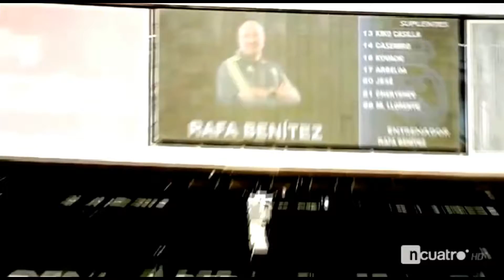¿Cómo recibirá el madridismo al Real Madrid en su vuelta la Bernabéu Florentino, dimisión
¿Cómo recibirá el madridismo al Real Madrid en su vuelta la Bernabéu
En el último partido se escucharon gritos de ‘Florentino dimisión’
Después de la derrota en el Madrigal frente al Villareal y la mala racha por la que pasa el club blanco, ¿cómo recibirán los aficionados al equipo en su vuelta al Bernabéu? En el último partido se escuchaban gritos de ‘Florentino, dimisión’
deportes,arte, cultura y espectáculos - música - música clásica,Real Madrid Club de Fútbol,Santiago Bernabéu,Gerard Piqué,Luis Suárez,Neymar,pito,jugador,Primera División